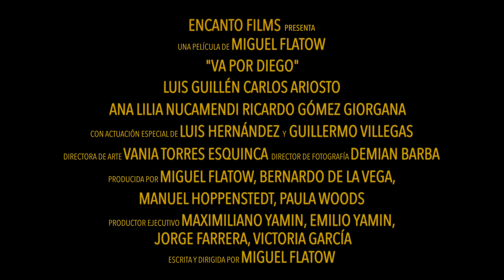Va Por Diego - OFFICIAL TRAILER (Luis Hernández y Memo Villegas)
ENCANTO FILMS & ZERO KNOWLEDGE PRODUCTIONS presenta:
VA POR DIEGO
Written, directed, produced, and edited by Miguel Flatow.